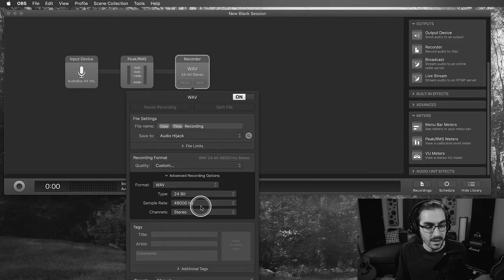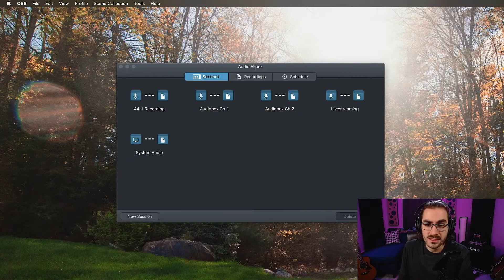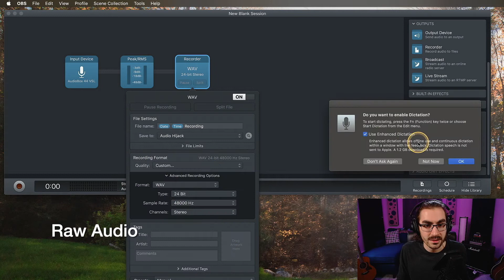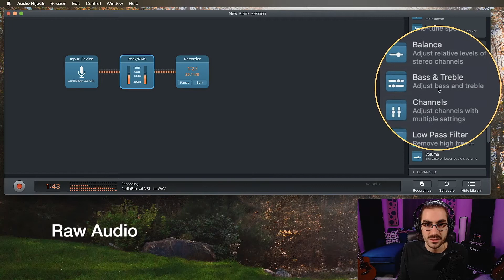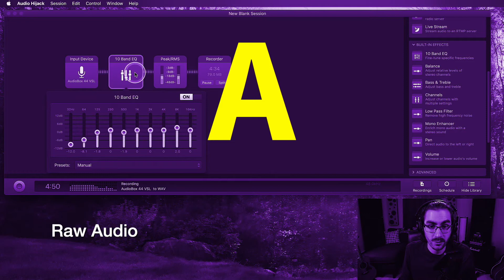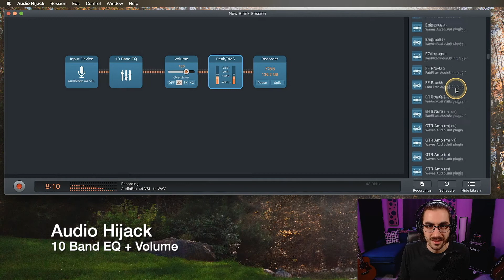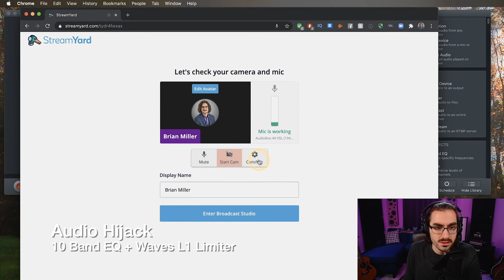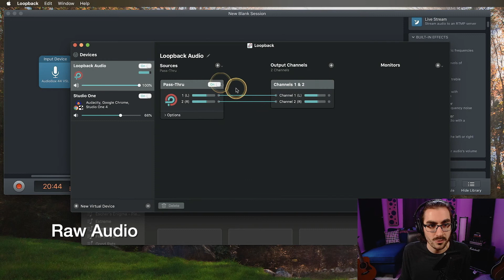Audio Hijack: Process, Record, and Stream with Ease | AUDIO TUTORIAL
Audio Hijack is an audio recording and processing software for Mac. Record any audio from any application or input source, process it, and send it anywhere you like. This tutorial demonstrates how to set it up for livestream voice processing. SHOW MORE for links.

🎙 PODCAST ACCELERATOR COURSE
-Launch your podcast in 7 days, and without buying a single piece of gear or software

CHAPTER LINKS
0:00 Intro
2:25 Blank session
3:00 Input device (choose a mic)
3:40 Level meter & recorder settings
6:00 Built-in 10-band EQ
8:00 Built-in volume
9:30 One big complaint
10:00 Waves L1 Limiter
11:40 Sending audio to live streaming software
13:40 Loopback sneak peek
14:20 New podcasting accelerator course

🔊 MASTER YOUR AUDIO
-My audio 101 crash course in beginner audio (over 4 hours of instruction across 28+ videos, plus bonus resources)